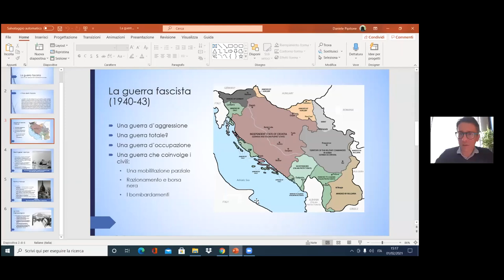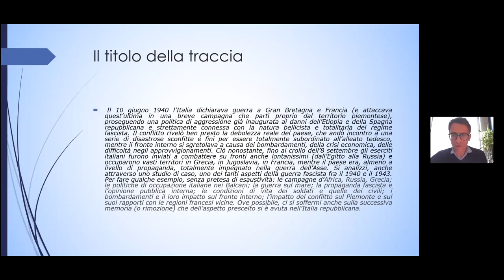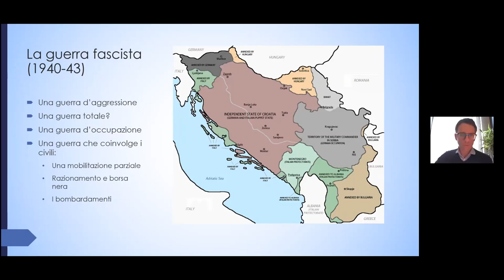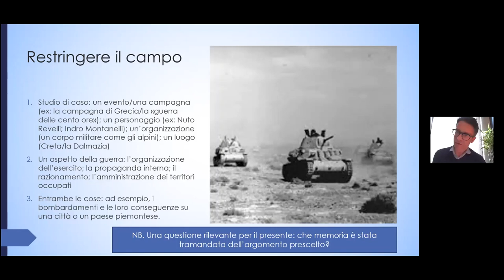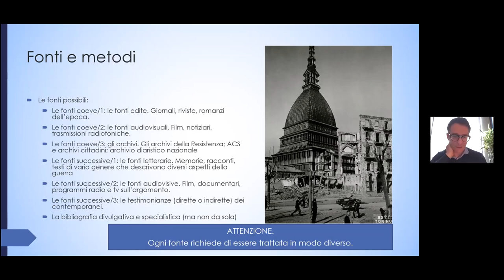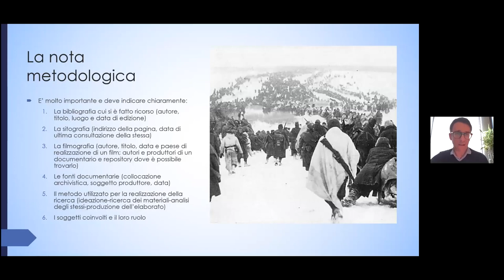40° Progetto Storia Contemporanea - presentazione traccia 1